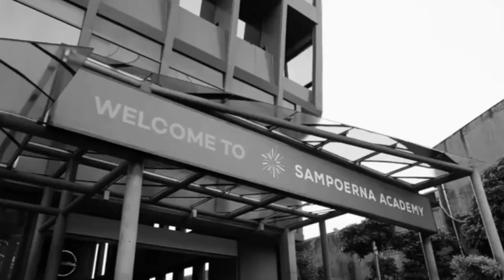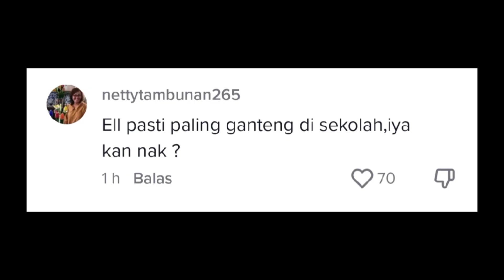Terkuak❗Biaya Sekolah El Barack Hingga Ratusan Juta - Jessica Iskandar ~ gosip artis hari ini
Jessica Iskandar Keluarkan Biaya Sekolah Hingga 26 jt  - berita terbaru hari ini
infotainment,gosip artis,
jessica iskandar,
jedar,
vincent verhaag adrianto,
vincent verhaag,